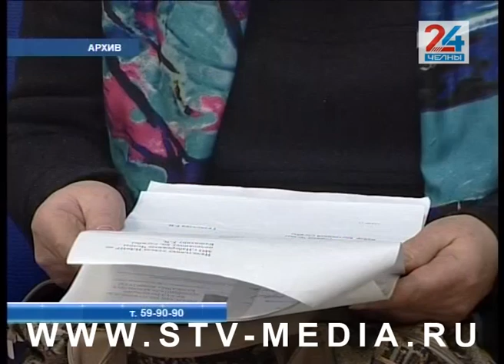Коротко и ясно (16.11.2018)